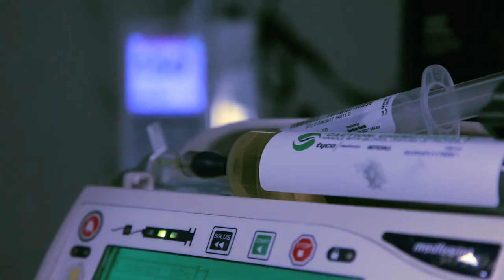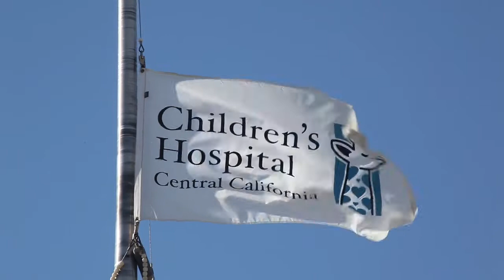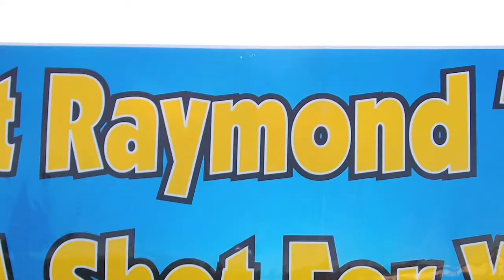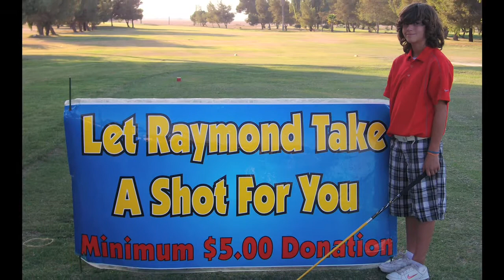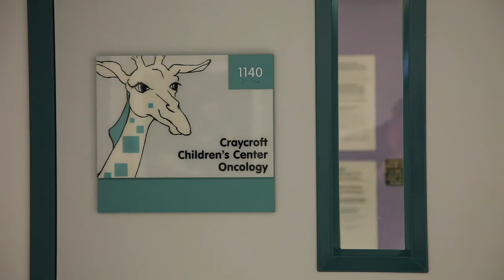Raymond Parra Miracle Story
Raymond Parra was diagnosed with leukemia when he was five.  Specialists at his Children's Miracle Network hospital helped him and his family take the illness head on, and Raymond is now in remission.  The disease didn't slow down his golf game, and the 12-year-old is back to hitting the links.  See his inspiring story, and watch as he uses his experience to help give hope to other young cancer patients.